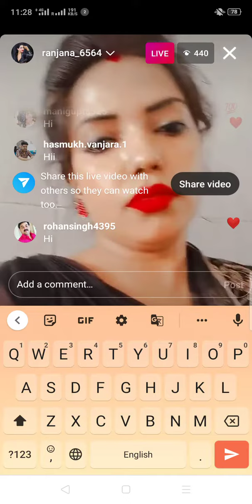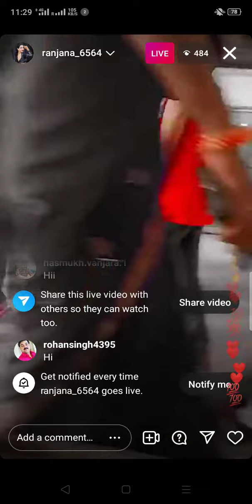Ranjana Singh 🔴Live Video 🎥 Tik Tok Star 🌟